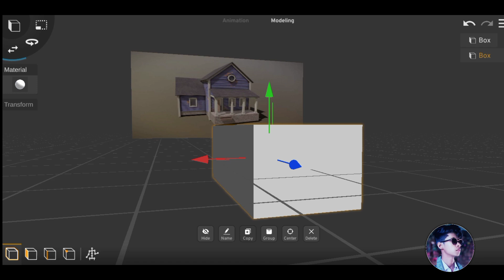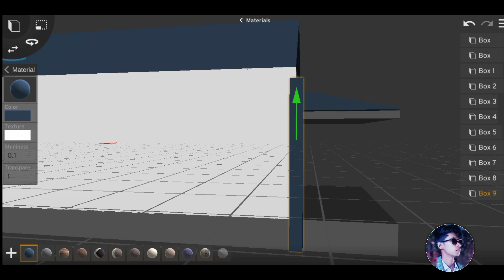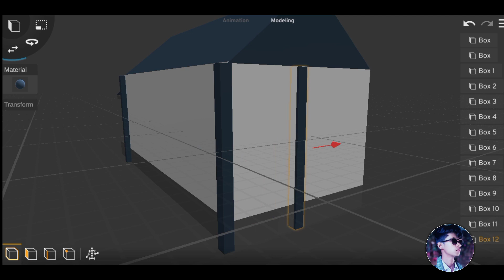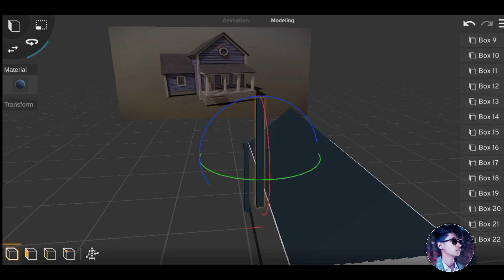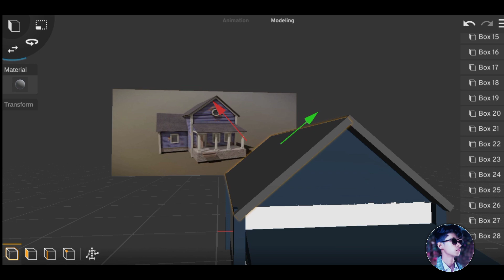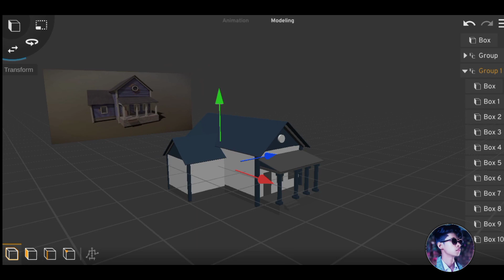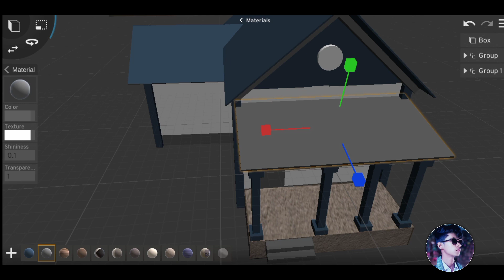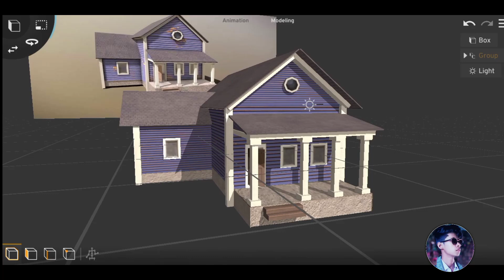How to make Suburban House -In PRISMA 3D // 3D Modaling in android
prisma 3d video editing
prisma 3d use
unreal engine 5 cinematic
unreal engine
blender tutorial tamil
blender tutorial malayalam
blender tutorial for beginners intamil